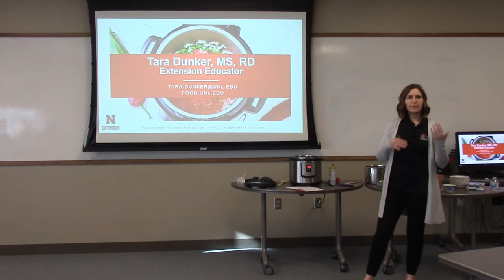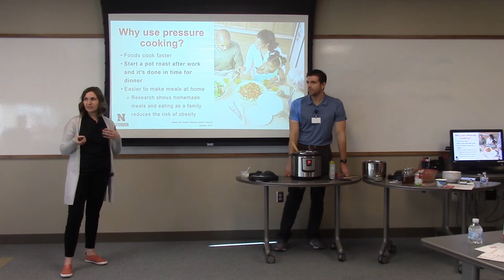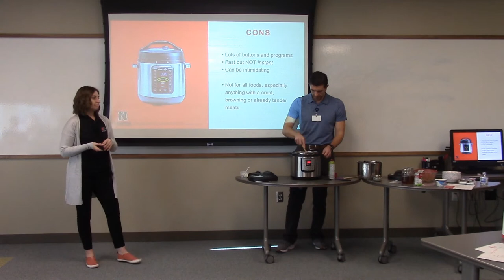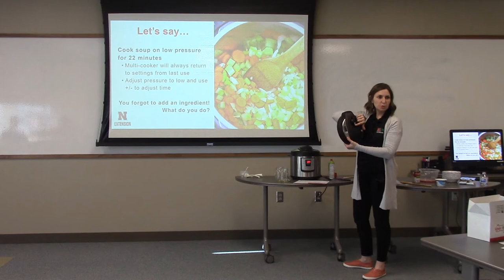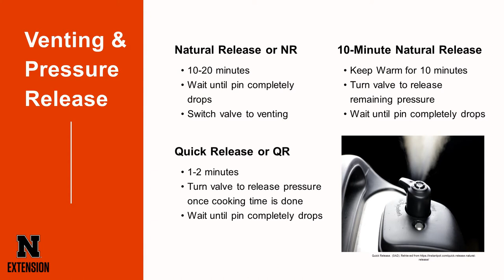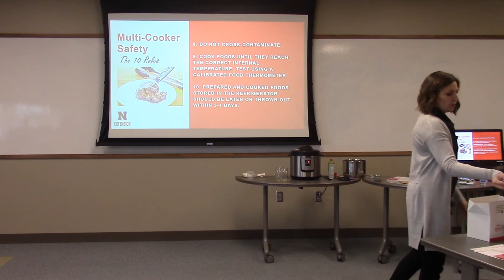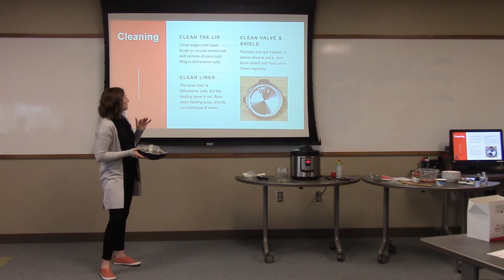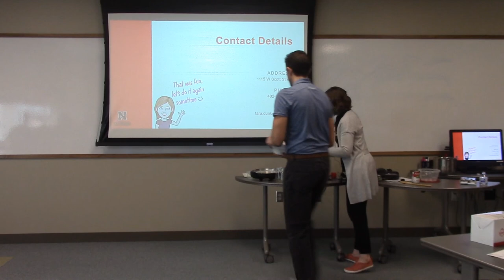Healthy Food Fast - Instant Pot